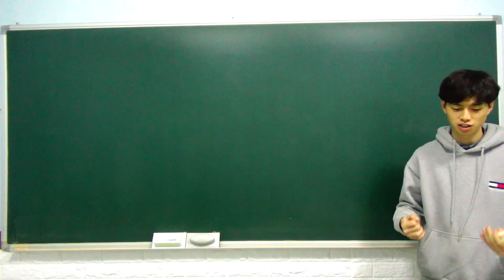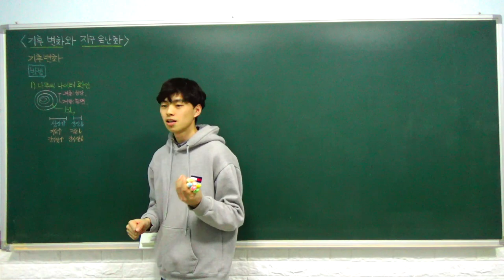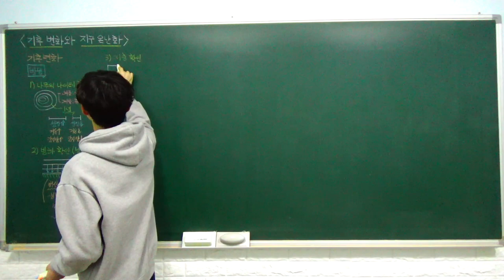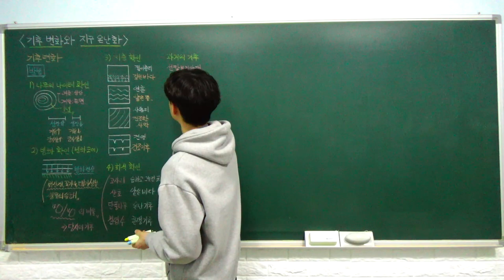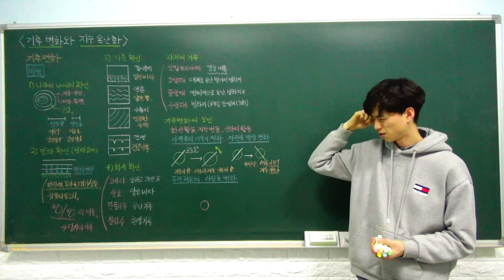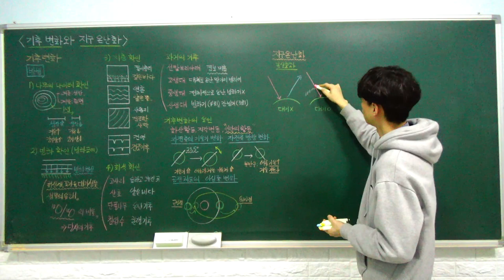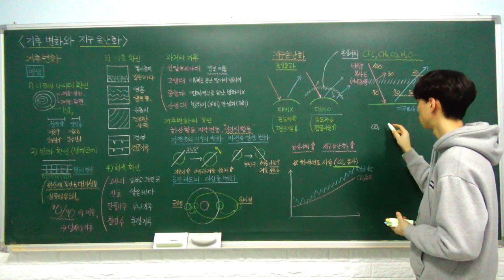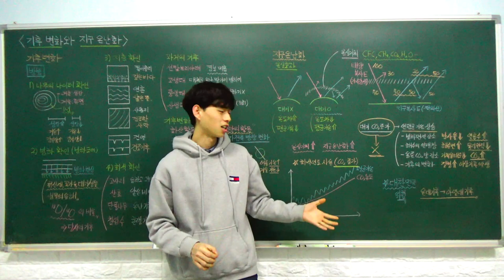고1 통합과학 특강 - 29. 기후 변화와 지구 온난화 (기후 변화, 지구 온난화) (B반)